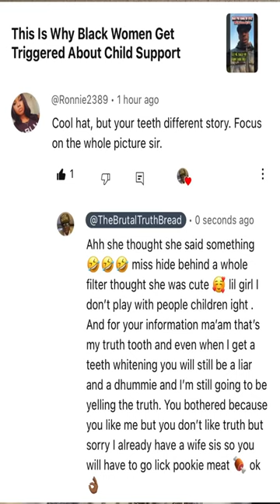Black Women Get Very Bothered By The Truth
On this Brutally Honest Goodbread YouTube short we will be react to modern black women who get highly triggered by the truth. Modern black women need to learn how to manage their emotions. This is why men are going their own way from dating and relationships with black women